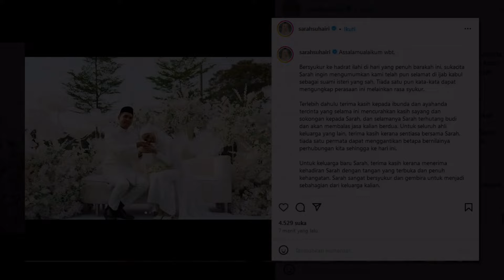Dengan Sekali Lafaz Sarah Suhairi Kini Isteri Aswad Anuar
Sumber : Gmpak , Instagram Sarah Suhairi